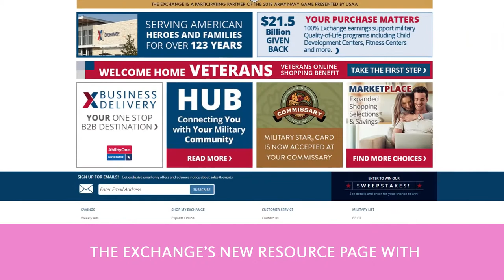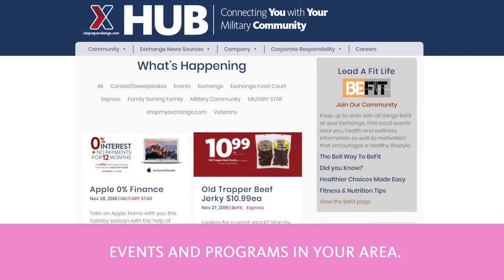New Fragrances For Him!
Do any of these fragrances interest you or maybe the special man in your life?